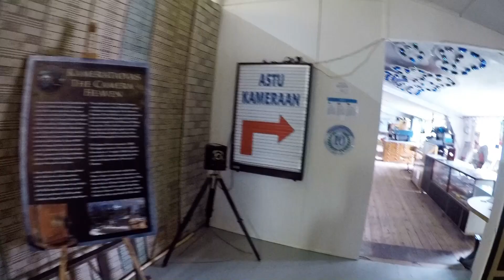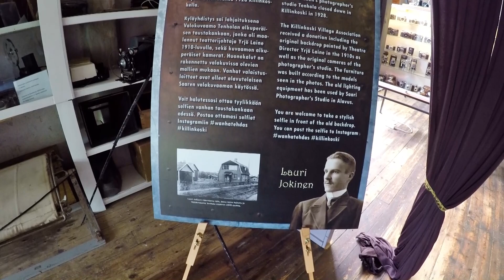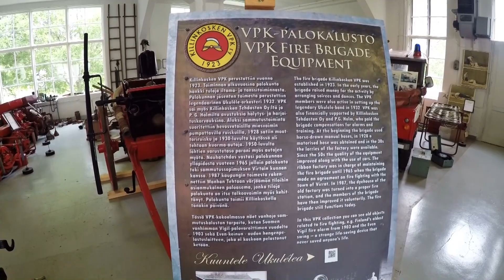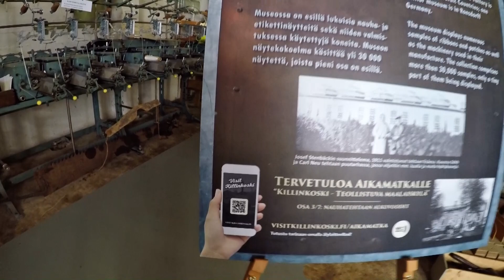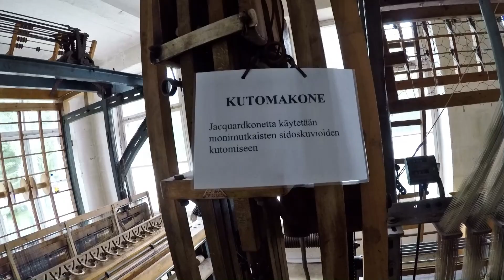LOMALOMALOMA VIIKKO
Oltihin viikko lomalla.
Täs pieni kooste, siitä